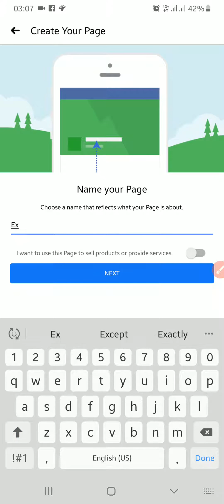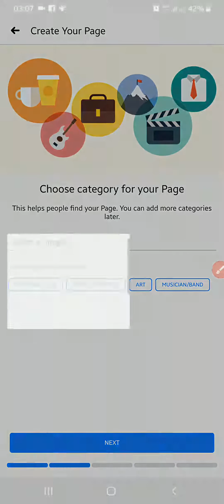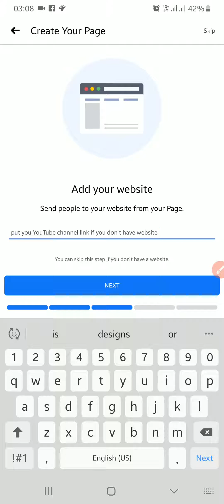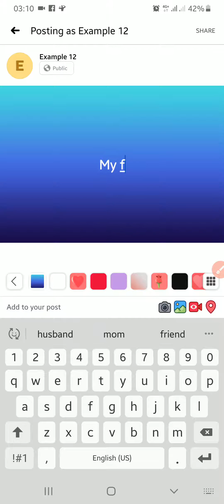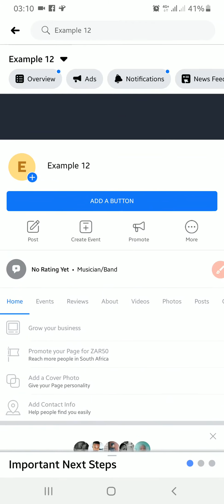How to create Facebook Page on Android phone in few clicks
Okay in this video I am going show you stepbystep on how to create a Facebook page in just few clicks on your android smartphone.